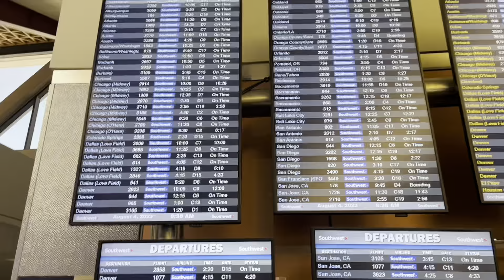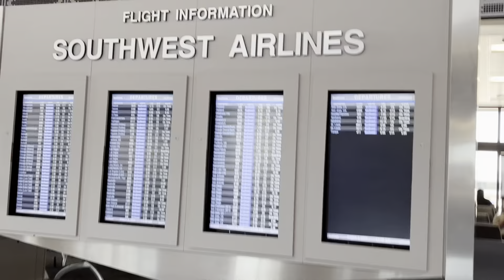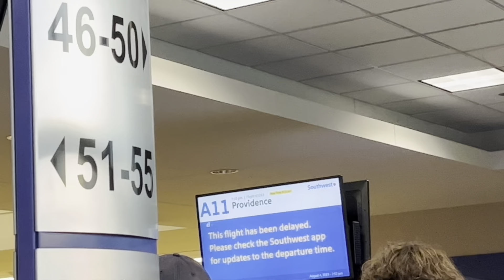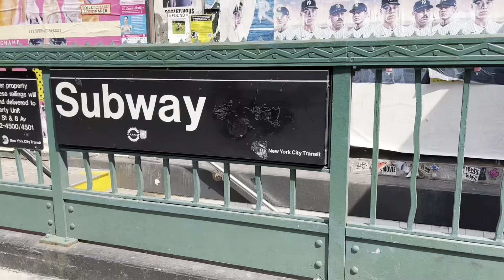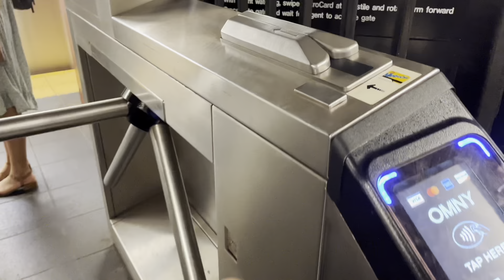My mom’s first time on an airplane, primera vez en un avión